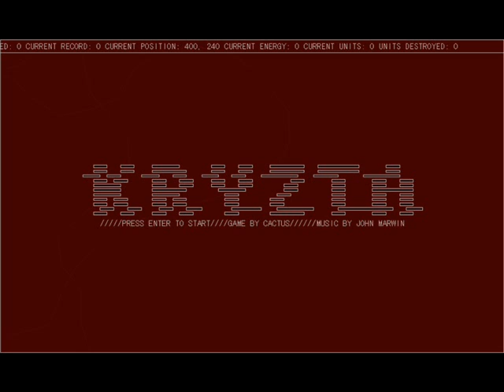Cactus Games Music: Kryzta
Music from "Kryzta", a not-shoot-em-up game by Jonatan "cactus" Söderström which can be downloaded

The song is "Tribe 0f Fiery F0xe$", by John "J/M/T/M" Marwin; it can be downloaded